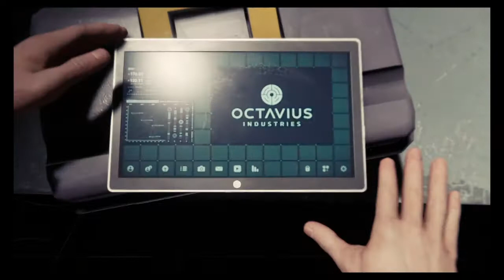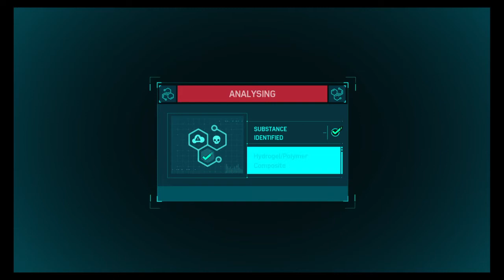Marvel's Spider-Man gg